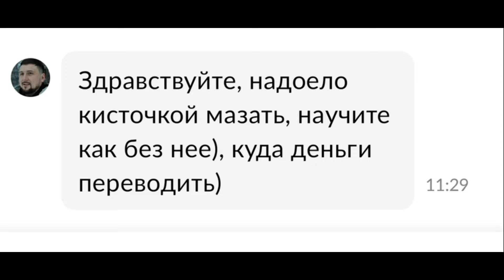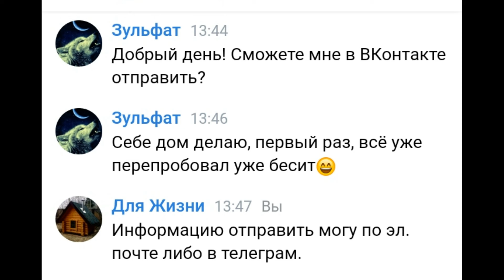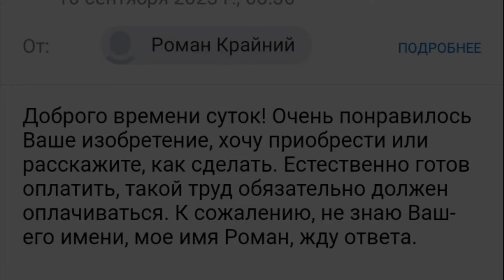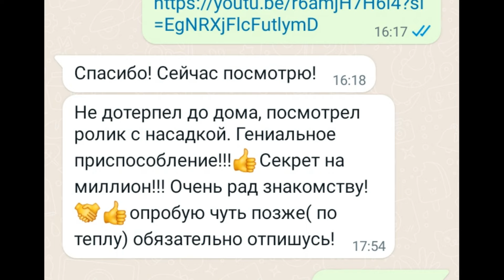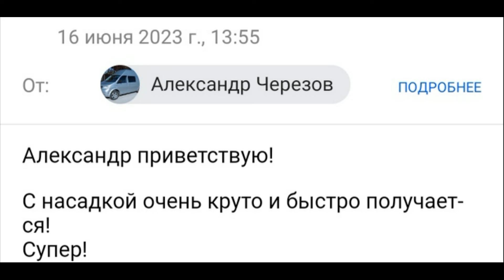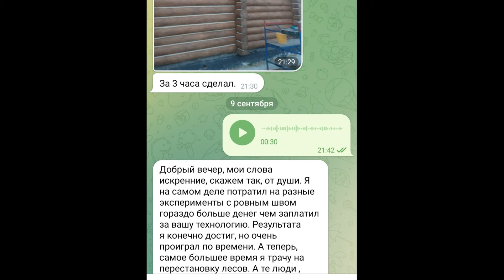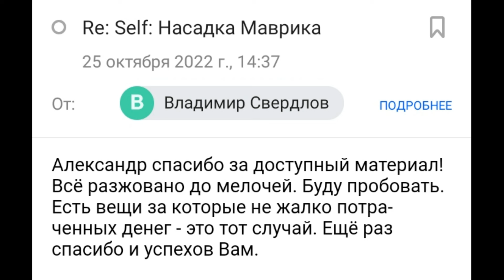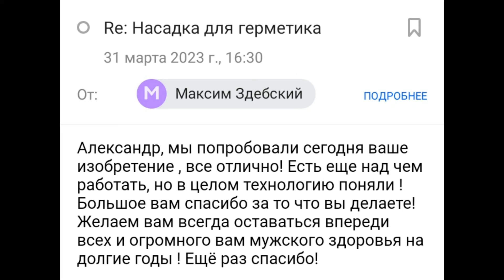Реальные отзывы о насадке МАВрика. Тёплый шов. Герметик. Выпуск 1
В этом видеоролике представлен ряд отзывов о насадки МАВрика для укладки герметика по технологии Тёплый шов.  Эти отзывы не найти в комментариях под видеороликами.

Порядок выполнения работ по утеплению пазов по технологии тёплый шов насадкой МАВрика